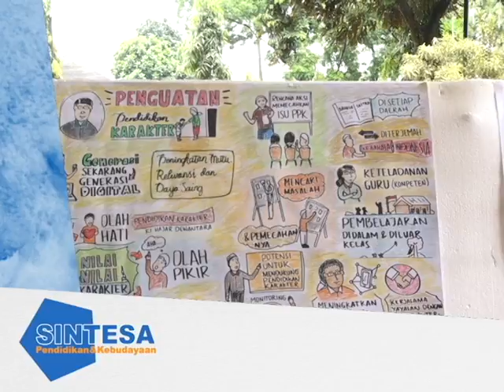Sintesa Rembuk Nasional Pendidikan dan Kebudayaan 2017 - 4; seg 1